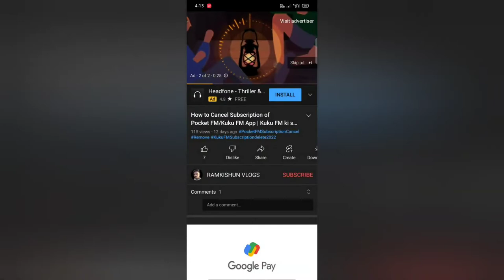Ads on YouTube without monetization | ads on YouTube channel before monetization | advertisement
Ads on YouTube without monetization | ads on YouTube channel before monetization 2022,

Why are ads/advertisement coming on YouTube videos without monetization enable,

Mobile Holder
Boya M1 Mic For Clear Voice
8×10 feet Green Screen
Ring Light For Shooting Videos

Covered Topics : -
• Ads on YouTube without monetization 2022,
• Why Ads on YouTube without monetization,
• Ads on YouTube channel before monetization
• why ads coming on my videos no monetize
• Without monetization ads on YouTube video
• Channel not monetized but ads show

➤ About Me,
• I am 'Ram Kishun Kushwaha' from Panna,Madhya Pradesh,INDIA